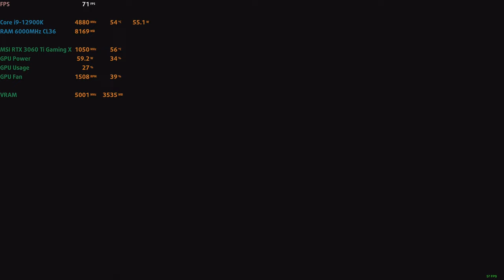🎮 MSI GeForce RTX 3060 Ti Gaming X [Desktop] - For Honor gameplay benchmarks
📈 PERFORMANCE RESULTS:

[0:00] 1080p Medium - 280 fps
[1:29] 1080p High - 266 fps
[2:54] 1080p Extreme - 207 fps
[4:18] 1440p Medium - 181 fps
[5:47] 1440p High - 173 fps
[7:09] 1440p Extreme - 142 fps
[8:31] 4K High - 73 fps
[10:11] 4K Extreme - 88 fps

💻 Test Configuration:
• 32 GB DDR5 RAM

✅ LaptopMedia.com